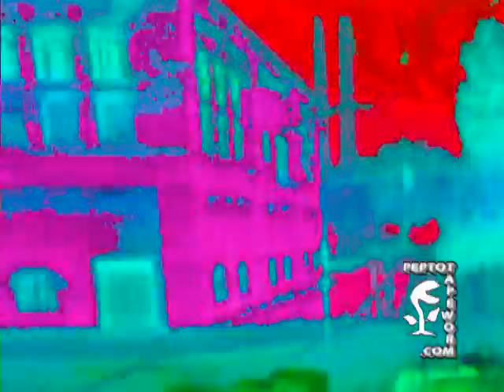dj handiwipe ''Chest Cold'' video-imagery (C)1995 Namco/(C)1996 Midway/(C)2004 Rockstar Games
This is the piece ''Chest Cold'' from the dj handiwipe album ''Zoil'' (available now Audio and video production by Stacey Spiegel.
All imagery (C)1995 Namco/(C)1996 Midway/(C)2004 Rockstar Games
Music (C)2011 PeptoTapeworm Productions
Video (C)2013 PeptoTapeworm Productions